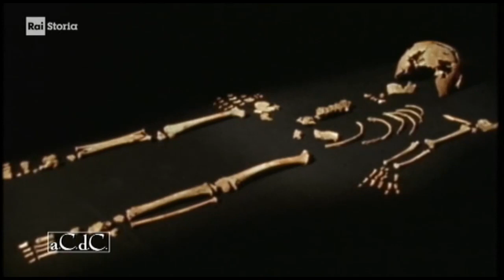Homo Neanderthaliano Alessandro Barbero Paleolitico parte 2 Neanderthal doc ita documentario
Libro consigliato :) Mio caro Neanderthal. Trecentomila anni di storia dei nostri fratelli
LE IENE DEL CIRCEO. VITA, MORTE E MIRACOLI DELL'UOMO DI NEANDERTHAL